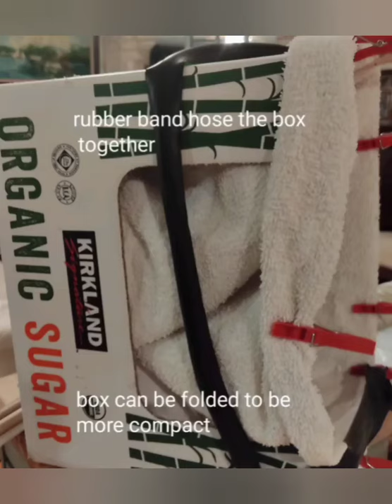soundbox made from towels and box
testing the quality of the sound box and using the cell phone to record